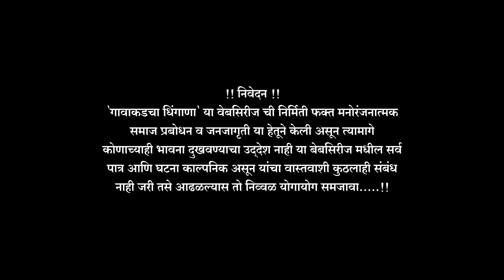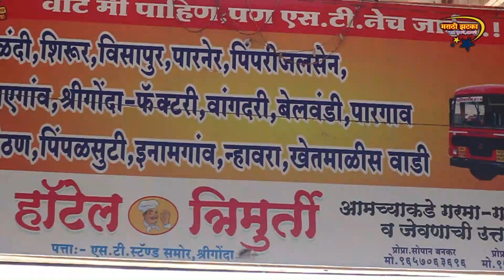चिक्यानं पटवलं पोराला रस्त्यात अन मैत्रिणीचा झाला समदा झाला घोळ | By Somnath bhagat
मराठी झटका नात तुमचं आमचं प्रस्तुत गावाकडचा धिंगाणा या मराठमोळ्या वेबसिरीज च्या माध्यमातून समाजातील विविध विषयांतुन विनोदी शैलित प्रकाश टाकुन सामाजिक संदेश देऊन प्रेक्षकांचे मनोरंजन करण्याचा ऐक छोटासा प्रयत्न.
Marketing Head & Business
           Somnath Bhagat

               दिग्दर्शक & DOP
                   विलास होले

                   निर्माता
            आकाश लकडे

                    कथा
               विलास होले

                 कलाकार
             आकाश लकडे
          निलेश नवले पाटील
              किरन दरेकर
              विलास होले
            सोमनाथ भगत
             शुभांगी थोरात
            मानसी साबळे
             समीक्षा काळे
             संजय भंडारी
             संकेत साबळे
              करन आधोरे
             अर्जन आधोर

         पाहुणे कलाकार
            हरीश टेम.                                                                 विषस आभार

               किरण दरेकर
      हिरडगाव बेंड वस्ती
                  सरपंच
            गावकरी मंडळी